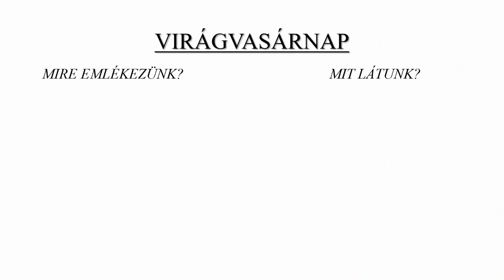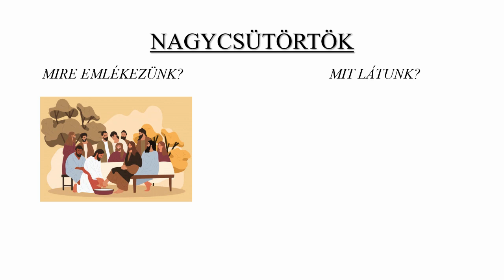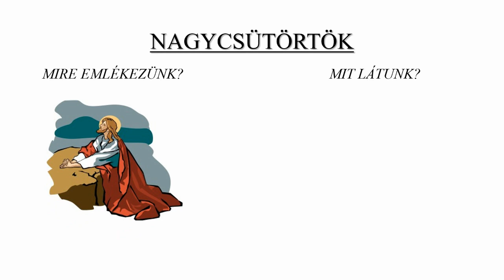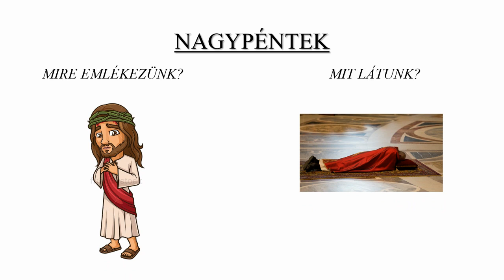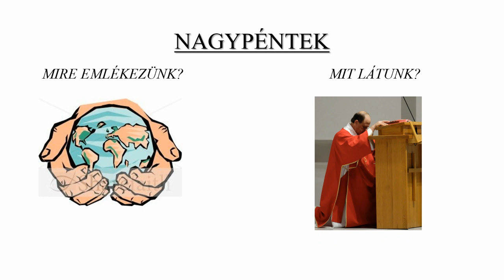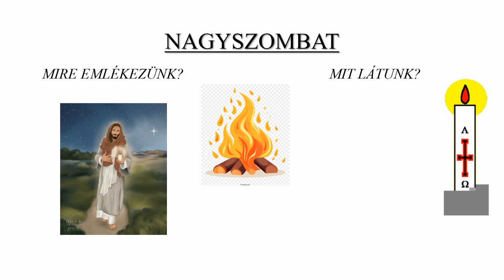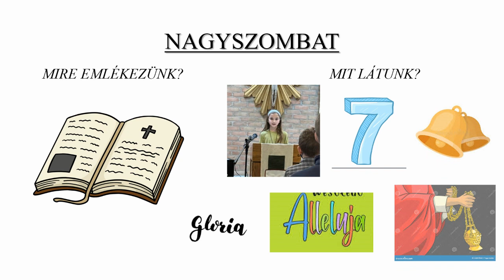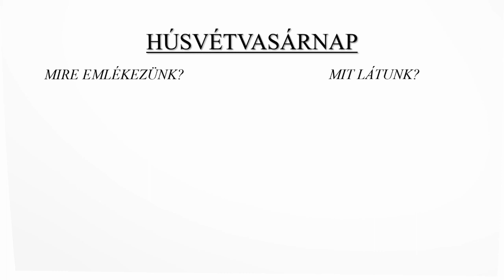Nagyhét magyarázata gyerekeknek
Marshall Tamás (USA) magyarazáta a nagyhét eseményeiről, amit érdemes a családnak együtt megnézni.